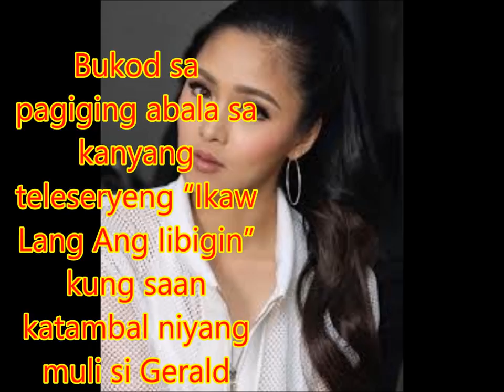Kim Chiu releases teaser of her new song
Philippines News today : Entertaiment scandals

Bukod sa pagiging abala sa kanyang teleseryeng “Ikaw Lang Ang Iibigin” kung saan katambal niyang muli si Gerald Anderson, naghahanda rin si Kim Chiu sa kanyang upcoming new single na na-announce niya na noong Abril.
cant wait for you all to hear this song!! smiling ear to ear! thank you sir jungee!!! had super fun! this is it! lezzdothis!!!
Muli na naman niyang pinasaya ang kanyang fans nang iparinig ang instrumental part ng kanyang bagong kanta.
Ang unang album ni Kim na “Gwa Ai Di” ay na-release noong 2007 kasunod naman ang “Chinita Princess” noong 2015.